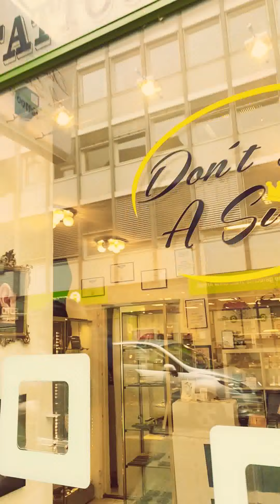Robert Costea & Daniel Rust-Guest spot in Lubeck Germany at “Don’t be a Sissy “ tattoo and piercing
Guest spot tattoo in lübeck with @daniel_rust_tattoo at @dontbeasissy tattoo and piercing studio in Germany.
A short fast video to show how beautyfull and what special charm lübeck has to offer , we had a great time even if it was a short time spend there as for the new lockdown emerged . Thank you all customers for the trust and patience , hopefully we will return after better times when this lockdown will be over and we can start working again .